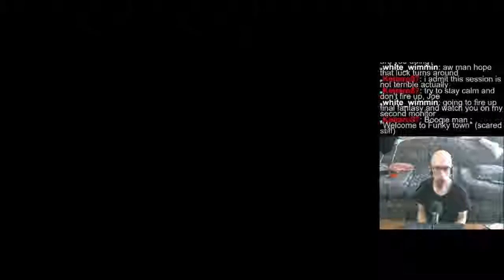Pinball Arcade: Theatre of Magic, 9/14/19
This vid is of me beating my previous high score (6.3 billion-ish), something that I think I deemed "impossible" back when I beat it the last time. Big surprise!